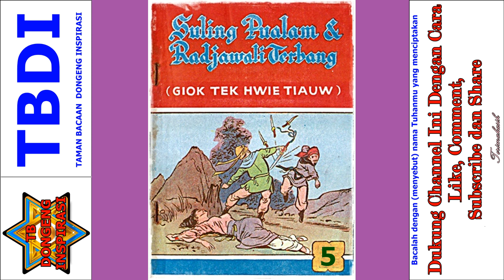Seri Cerita Silat Suling Pualam dan Rajawali Terbang Jilid 5